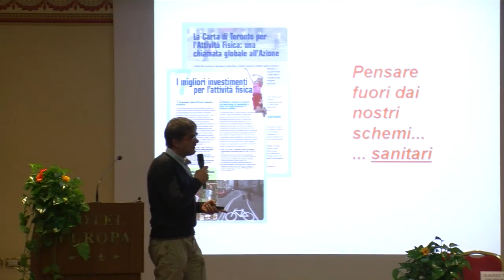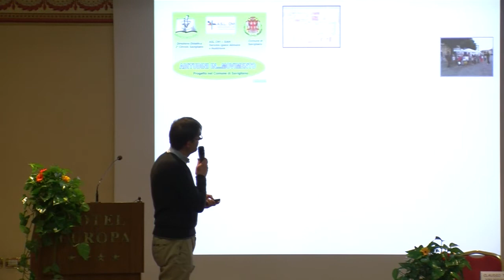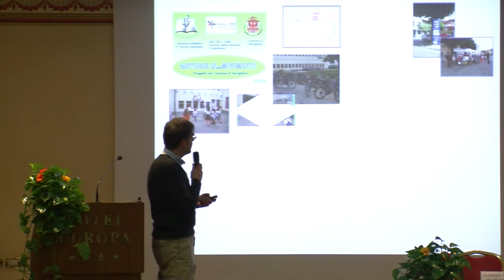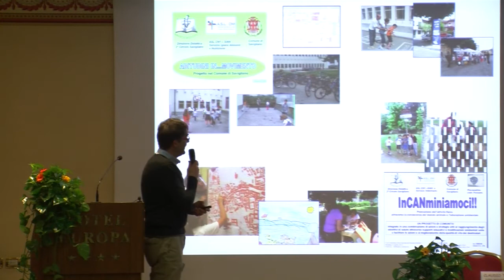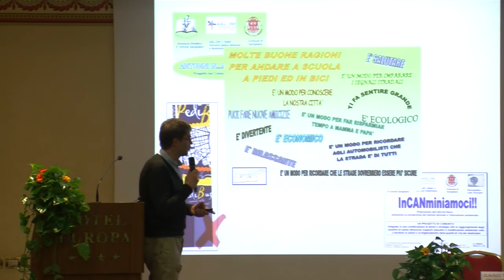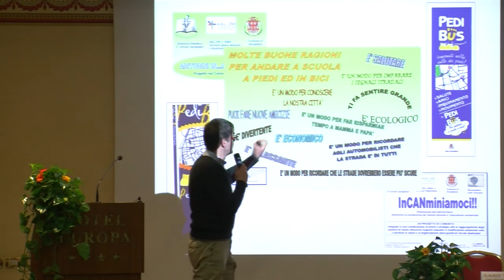Mercuriale 2013 - Claudio Tortone: fuori dagli schemi sanitari